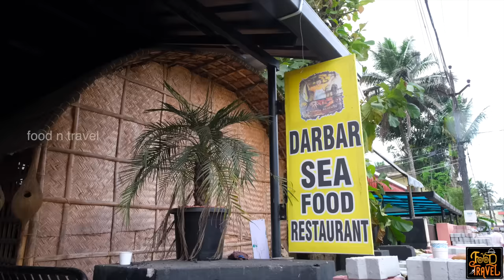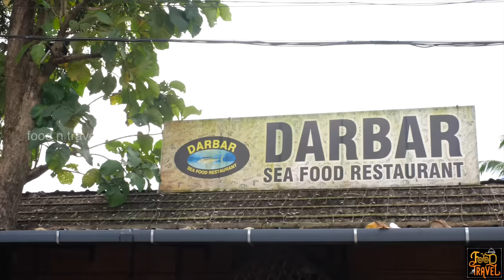മീൻ കൊതിയന്മാരുടെ സ്വർഗ്ഗം | Darbar of Seafood Varieties | Darbar Seafood Restaurant - Nettoor Kochi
Are you a seafood lover? Want to enjoy seafood in Kochi? This place in Nettoor is one of the top seafood destinations in Kochi. We were there for lunch in Darbar Seafood Restaurant, and it was simply incredible. We enjoyed seafood meals on banana leaf with fish tawa fry, squid roast, kingfish Malabar fry, yellow fin tuna, shrimps tawa fry, and many from Darbar Restaurant. നിങ്ങള്ക്ക് മീൻ വിഭവങ്ങൾ കൂട്ടി ഉള്ള ഊണ് ഇഷ്ടമാണോ? ദേ ഇത് മീൻ രുചികളുടെ ദർബാർ ആണ് ട്ടോ. എറണാകുളത്ത് നെട്ടൂർ ഷാപ്പിനടുത്താണ് ഈ ദർബാർ റെസ്റ്റോറന്റ്. ഇവിടെ നല്ല ഫ്രഷ് മീൻ വിഭവങ്ങൾ കൂട്ടി ഉള്ള ഊണ് വാഴയിലയിൽ കിട്ടും. സംഭവം പോളിയാണ്.
⚡FNT Ratings for this restaurant⚡
Food: 😊😊😊😊😑(4.2/5)
Service: 😊😊😊😊(4.0/5)
Ambiance: 😊😊😊😑 (3.9/5)
Accessibility: 😊😊😊😑(3.7/5)
Parking facility: Limited
1. Banana Leaf Meals: Rs. 60.00
2. Koonthal Roast: Rs. 160.00
3. King Fish Malabar Curry: Es. 160.00
4. King Fish Tawa Fry: Rs. 240.00
5. Shrimps Tawa Fry: Rs. 180.00
6. Yellow Fin Tuna: Rs. 80.00
7. Kalanchi Tawa Fry: Rs. 650.00
Seafood delicacies are charged as per size and prices may vary seasonally.

Timestamps for this video:
0:00 Teaser
0:32 Intro
1:29 Darbar seafood
2:24 Kitchen views from Darbar
4:26 Fish for tawa frying
5:41 Ebbin having lunch
7:25 Tasting Chemballi
8:03 Prawns tawa fry
9:21 Injicurry
11:43 Squid roast
12:41 Malabar king fish curry
14:34 King fish tawa fry